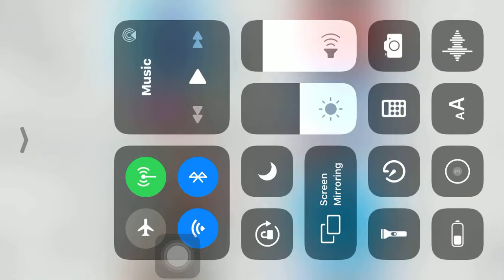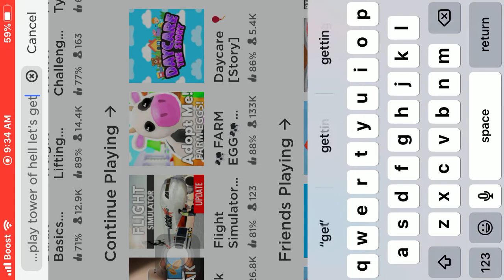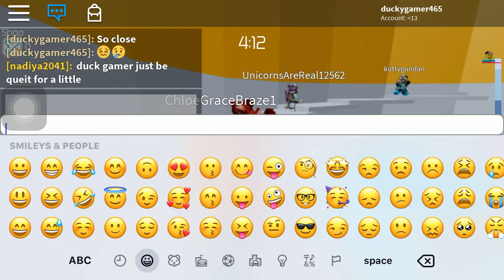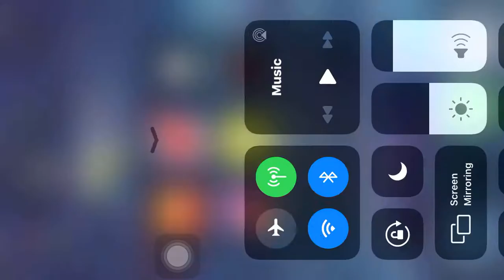Playing some roblox (Tower of Hell)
Hewo everyone today am playing some more roblox and I just wanted to say that thank you for all the comments and I love you all and god bless you all ❤️💞